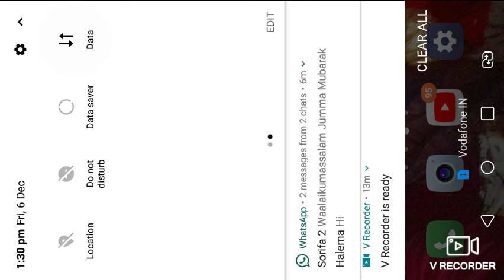Sk roy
Sk shahab